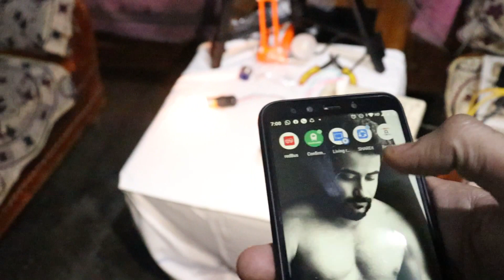Smart+Automatic Bulb. ||Experimental video|| made in 20/- || By: Suranjeet Choudhury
You need:
1) BT136 Transistor
2)LDR
3)330K Ohm resistance